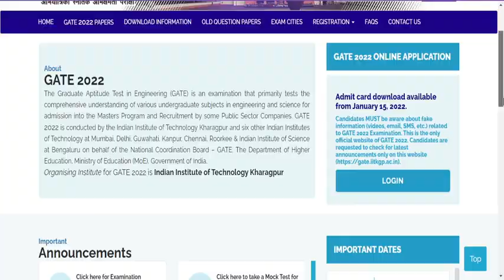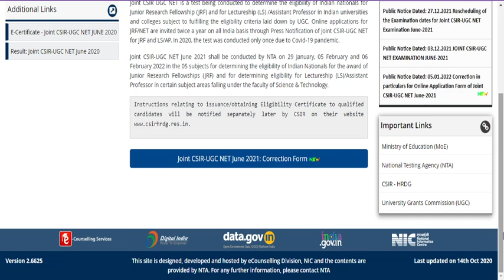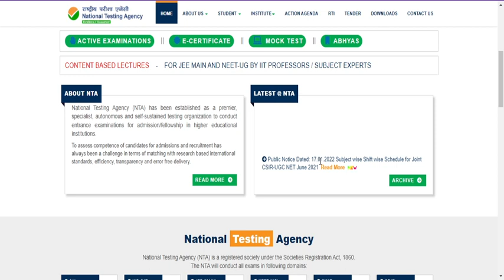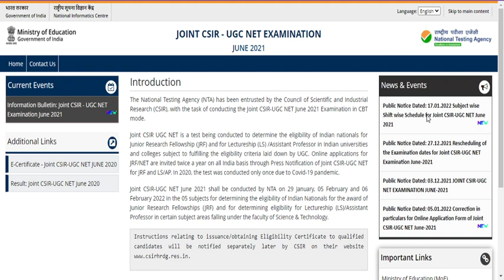Joint CSIR UGC NET JUNE 2021 Postponement details due to delay in the release of admit card😪😫😌😮😐🙄😶!!